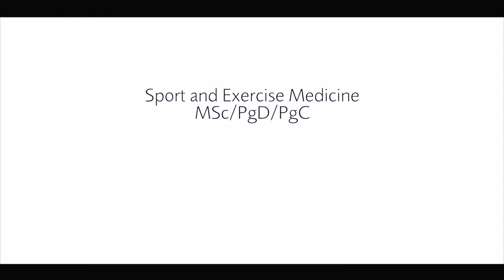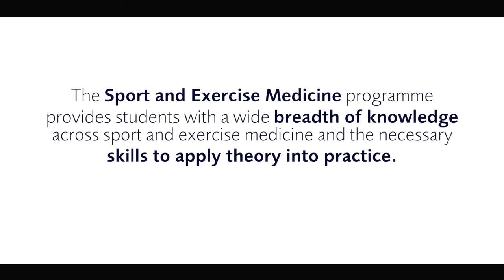Study Sport and Exercise Medicine MSc/PgD/PgC at Cardiff Metropolitan University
This unique RCGP accredited postgraduate programme seeks to educate medical doctors, chartered physiotherapists and osteopaths in the field of sport and exercise medicine.